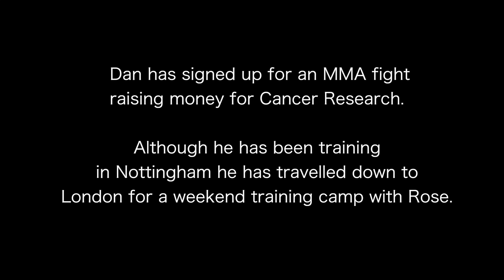Weekend MMA training camp with Rose Mac | Dan's charity MMA fight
Dan travelled to London for a weekend training camp with Rose Mac.

Follow Dan's training, followed by his MMA fight for Cancer Research.